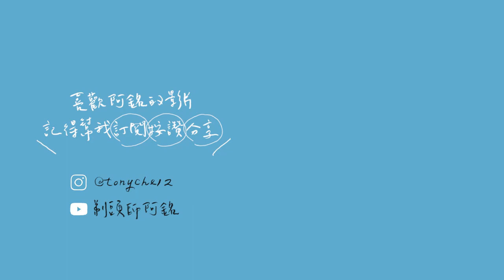12星座 髮型 運勢｜選擇對星盤的髮型讓你瘋狂催升財運！ 桃花運也跟著來(eng/jpn/chn/vi/esp)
我們來看看，世界上最可怕的六件事：
「得罪天蠍座、欺負獅子座、愛上水瓶座、拋棄巨蟹座，對象雙子座、你是天秤座。」
喂喂～錯頻了！以上這些都不可怕，最可怕是選錯
來看看我整理了 12星座 最適合的髮型吧

選擇比努力重要、瘋狂催升桃花運！
2021新的一年又來到囉，去年的你過的好嗎？
今年的你有想要改變什麼嗎？不如藉由髮型來轉換心情吧！
你是什麼星座呢？你現在是什麼髮型呢？趕快留言讓我知道
有什麼想看的髮型創作，趕快留言讓我知道哦